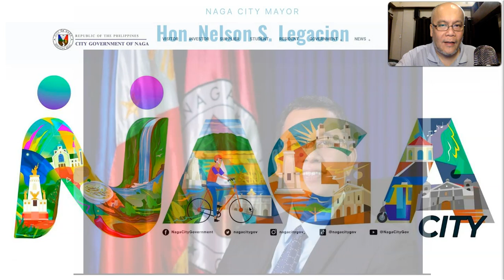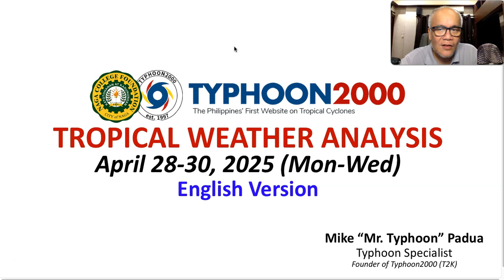Apr 28-30, 2025 Update: Latest on LPA 99W…Remains Stationary East of Southern Mindanao.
Mr. Typhoon's English Update: Apr 28-30, 2025 (Mon-Wed)

LPA 99W continues to show a possible development during the first few days of May. However, the Global Typhoon Models continues to disagree on the development and intensity of this system, therefore uncertainty remains high.  To find out more, please check out our T2K Tropical Weather Analysis recorded at 10:00 PM Manila Time (14:00 GMT) Apr 28, 2025, as presented by Mike “Mr. Typhoon” Padua, Typhoon Specialist of Typhoon2000.